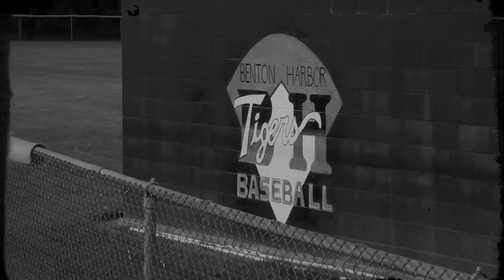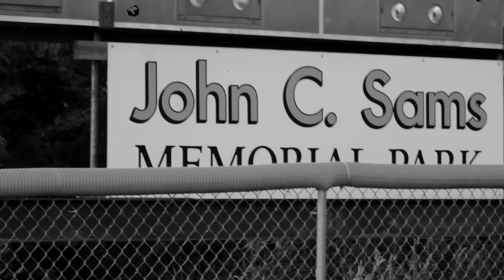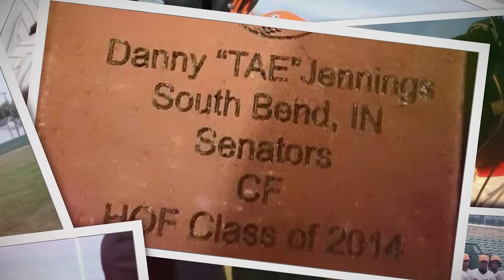Danny Jennings "Beginnings" (Baseball Documentary)